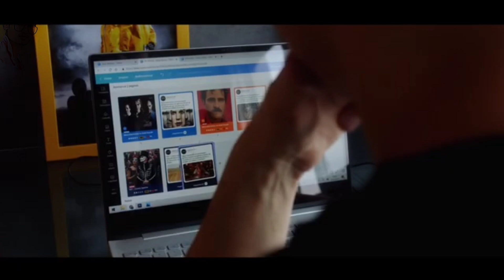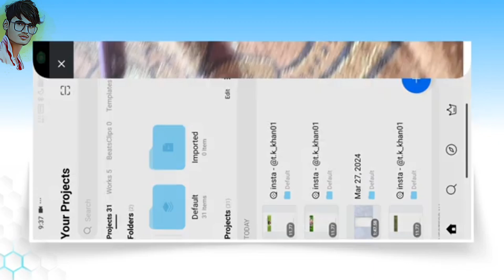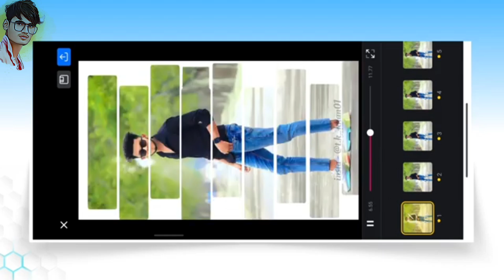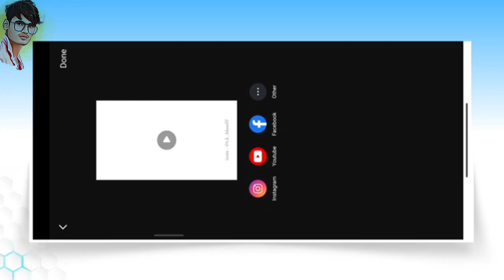Trending Photo Video Editing In Vn App | Photo Reels Video Editing In Vn App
oosajnirereelsediting

Hi Guys

In today's video, I have told how you can edit new trending instagram reels video in vn app. Hope you all will like this

oo sajni re reels editing
new couple love status editing
love status editing vn app
oo sajni re trending song reels editing
oo sajni re song reels editing
vn app
trending instagram reels editing
technical soumik

If